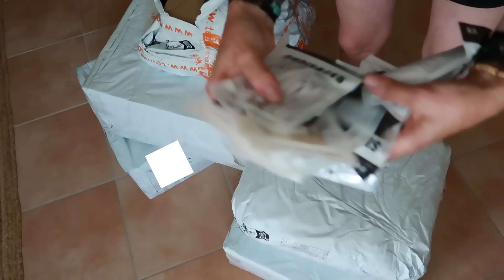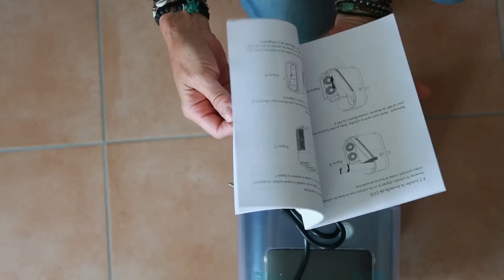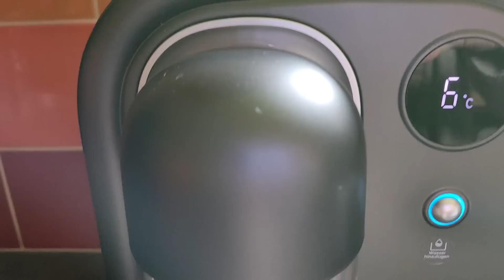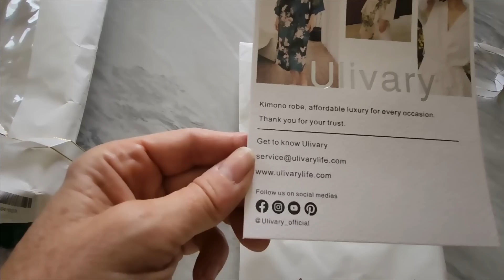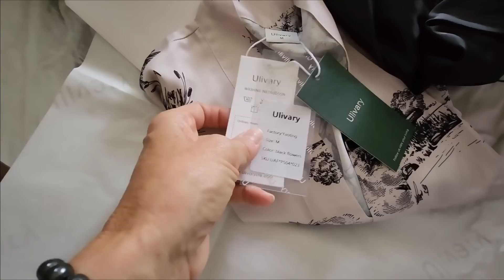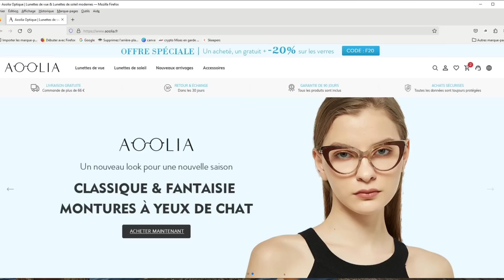WEEKLY VLOG I VACANCES VUE SUR A LA MER I HAUL TEMU JE CRAQUE I DECO I CONCOURS I LE MOT DE LA FIN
Weekly vlog, ça faisait longtemps !
Beaucoup de choses à dire dans cette vidéo !!

Les liens :
intro 00:01

Kiwibird 01:05

Haul Temu 02:45

Glacier fresh 10:12

Vacances avec Vue sur la mer  12:53

Ulivary @ulivaryofficial  16:04

Kit de 15 pinceaux makeup Heymkgo 18:23
18:23 Concours !!!
Rejoignez-moi sur Instagram pour y participer sous la photo sur ma page d'accueil !

Le mot de la fin : 26:14

Mes bons plans:
- Mon Vinted : jena494

- Ma boutique Amazon
- Poulpeo : mon code de parainage : T2Unab
- Igraal te permet de cumuler de l'argent à chaque commande passée, tu peux obtenir 5€ dés ton inscription via mon lien de parrainage:
- Showroom privé : mon code de parrainage : NATags5m
- Yesstyle : mon code de parainage : JENALALJUL4

Musique Youtube